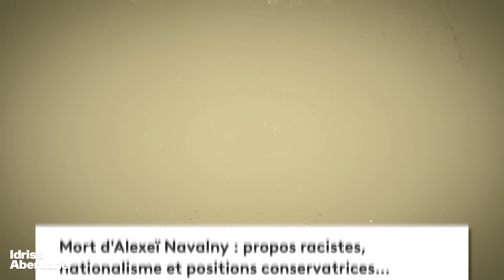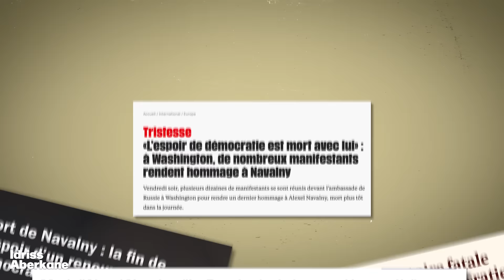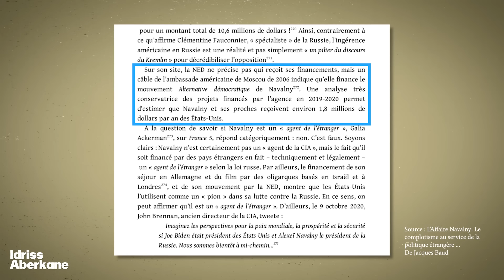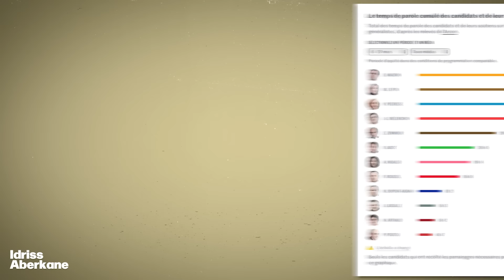Que révèle la mort d'Alexei Navalny? | Idriss Aberkane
L'homme politique russe et oligarque Alexei Navalny est décédé en prison le 16 février 2024, mais que révèle exactement cet événement - et en particulier sa couverture - du point de vue journalistique et géopolitique? Dans le contexte de la prise d'Avdiivka par l'armée Russe et de l'interview de Vladimir Poutine par Tucker Carlson (dont plus d'un milliard de personnes ont vu au moins des extraits de par le monde) , nous assistons à nouveau à une bataille majeure dans la guerre mondiale de l'information.

Montage: Tilou Martin